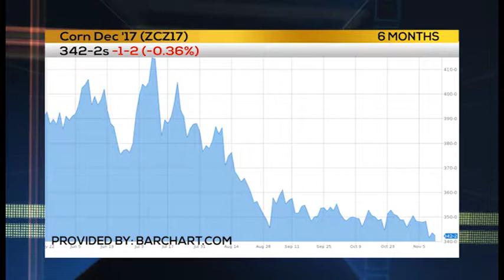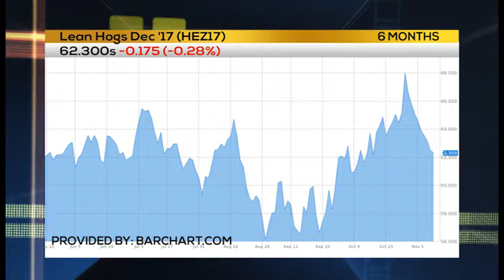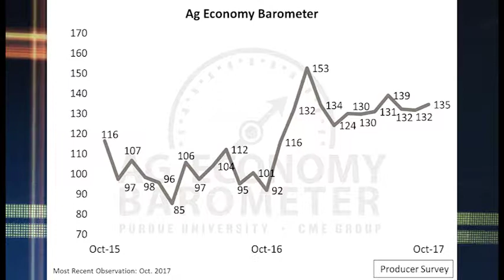AG BAROMETER: GROWTH IN LIVESTOCK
Fred Seamon shares the good news and bad news for the farming forecast